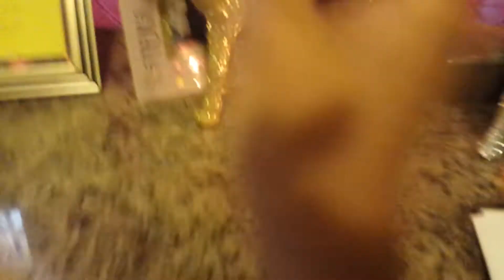Twilight wishes chips(maybe funny) read dec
Yum soda is in here not the real yum soda involves a lot of hitting hope you enjoy